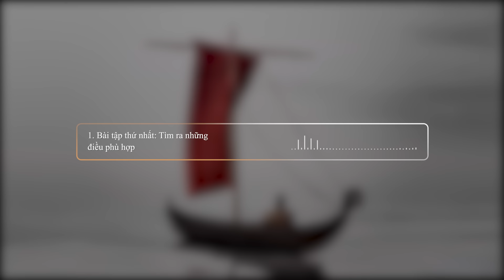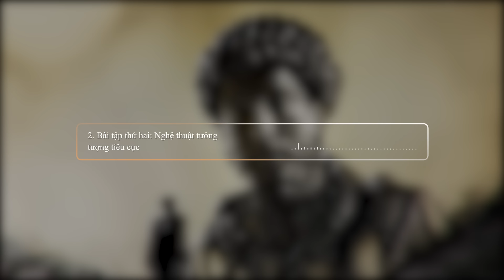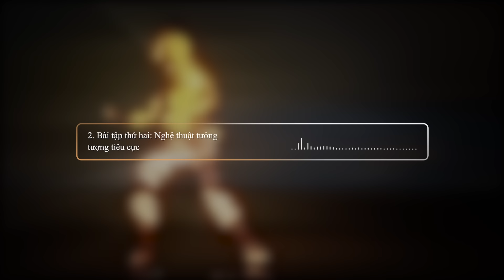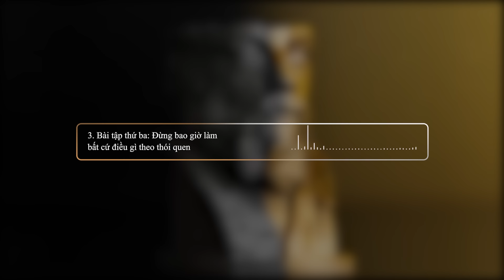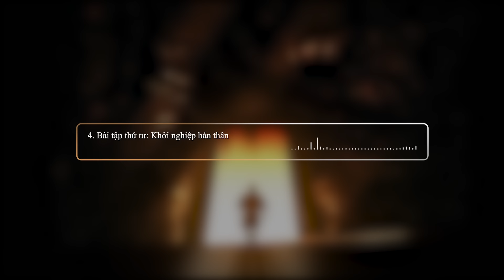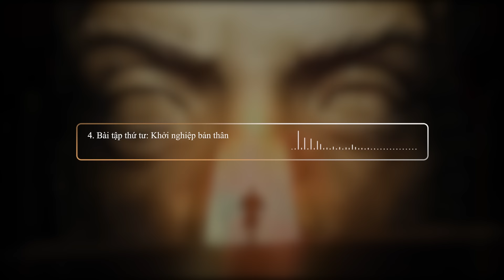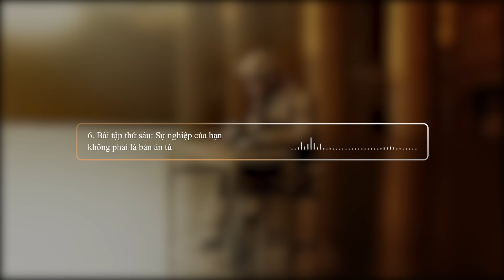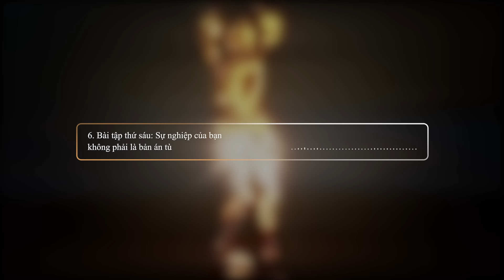CẢI THIỆN CẢM XÚC bằng 6 cách rèn luyện tâm trí từ triết học Khắc Kỷ | Spiderum Books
Các triết lý cổ đại thường bắt nguồn từ những triết gia. Tuy nhiên, có một trường phái triết học lại được sáng tạo bởi một doanh nhân buôn bán. Đó chính là Chủ Nghĩa Khắc Kỷ.

Vào khoảng năm 304 trước Công nguyên, một thương gia tên Zeno đã bị đắm tàu trong một chuyến đi buôn. Ông dường như đã mất hết tất cả mọi thứ. Khi đến thành phố Athens, ông gặp Crates of Thebes và được vị triết gia đáng kính này giới thiệu về triết học. Đây chính là thời khắc quan trọng nhất tạo nên sự thay trong đổi cuộc đời Zeno. Vài năm sau, triết học Khắc Kỷ ra đời. Zeno khi trở thành một triết gia, đã nói đùa về sự kiện này rằng: "Tôi đã có một chuyến buôn bán thịnh vượng cho dù bị đắm tàu."

📝 Bài viết gốc: The Daily Stoic- 366 Chiêm Nghiệm Về Trí Tuệ Và Lòng Can Trường Cùng Nghệ Thuật Sống
✍️ Tác giả: Ryan Holiday
🎤 Dẫn video: YOSHY
💻 Video editor: Nguyễn Sơn
🕵🏻 Hiệu đính: Hiếu